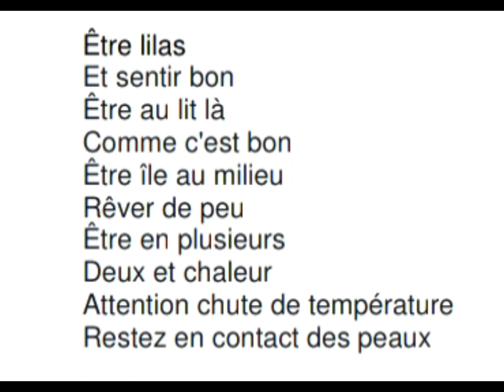Alinea Aline Kalinka ou une maîtresse d'école pas comme les autres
Une maîtresse d'école pleine de poésie...